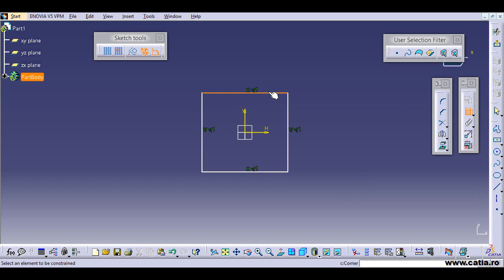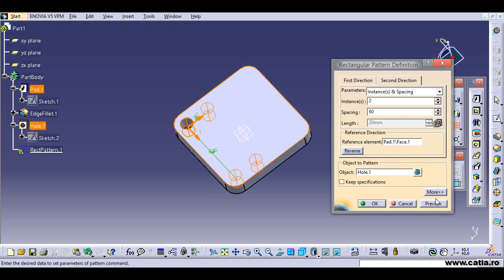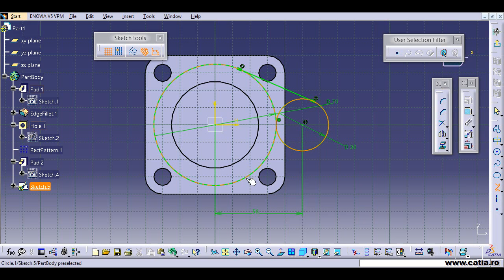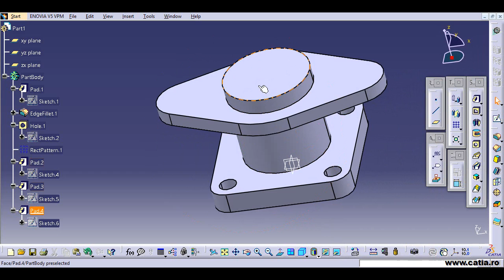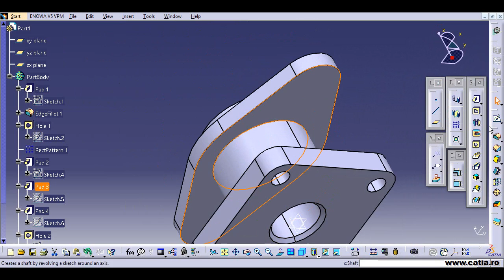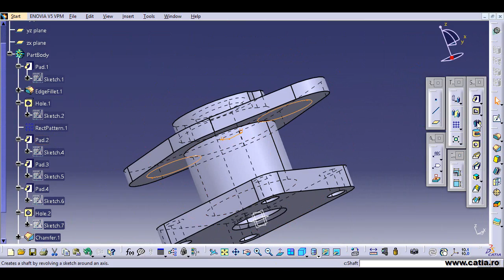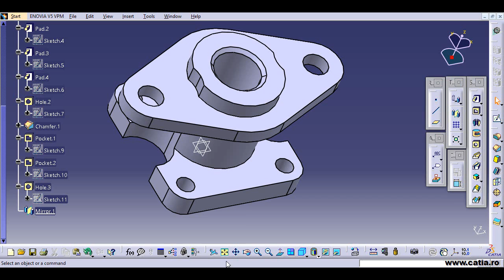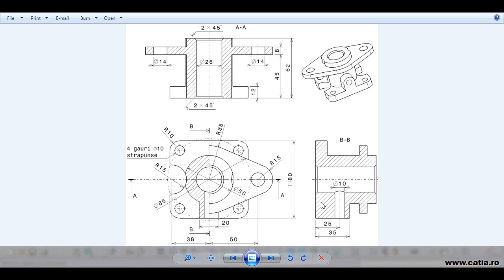How to create a mechanical part using CATIA Part Design 5